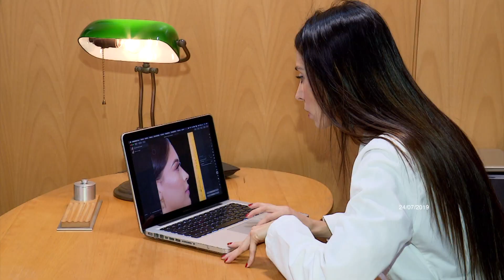Quiero Ser Miss Tierra Capitulo 4 Parte 3/5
Les Traemos el Estreno del 4to Capitulo de la 2da edición del QUIERO SER MISS TIERRA 2019.